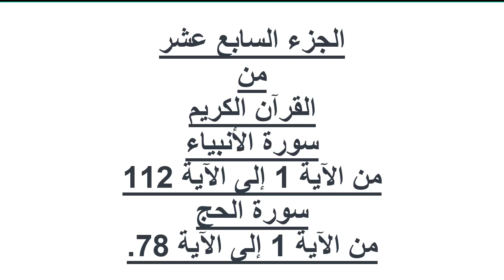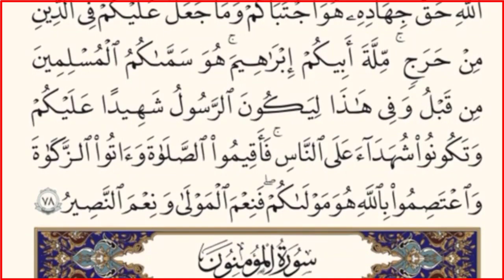||الجزء رقم 17 من القرآن الكريم||بدون حقوق ملكية|| انشرها ولك الأجر والثواب.